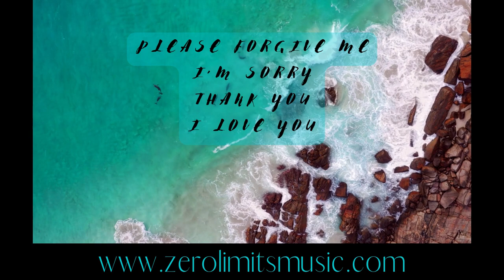Ho'oponopono Quick Cleaning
All you  need to do is read the mantra and let the subliminal underneath the music reinforcer cleaning.